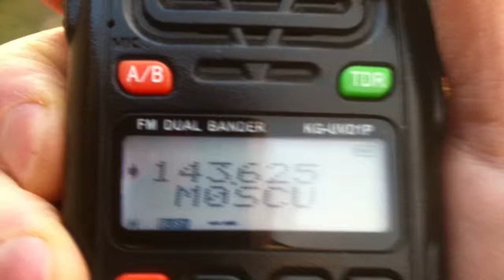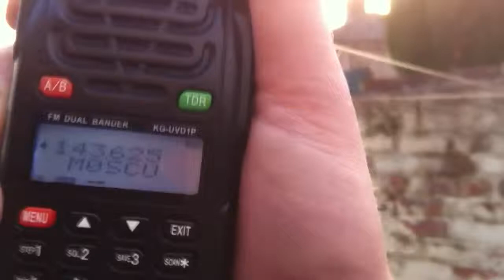ISS audio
Russian astronauts working on ISS 143.625